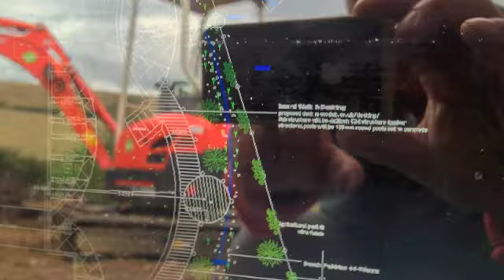Dorset Garden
Garden designed and built by Dorset Design Build